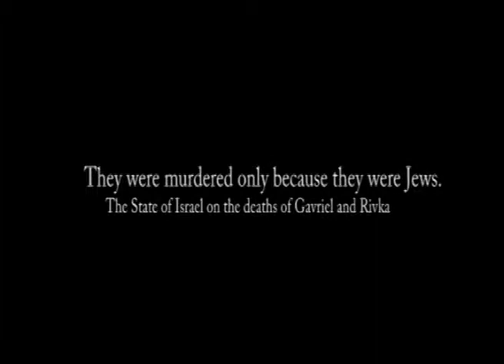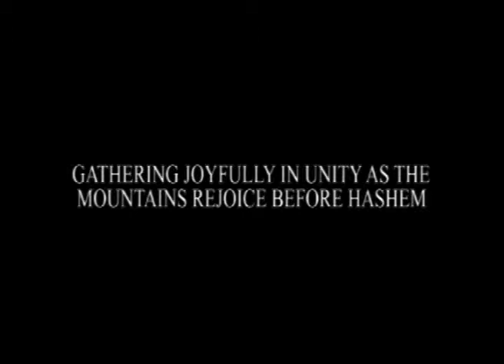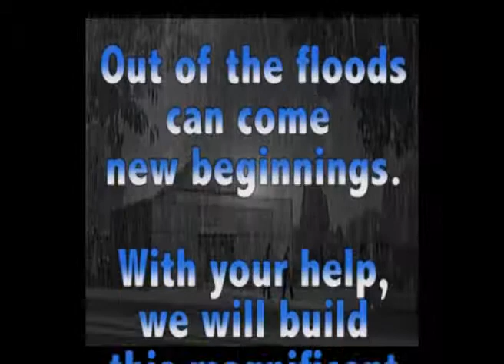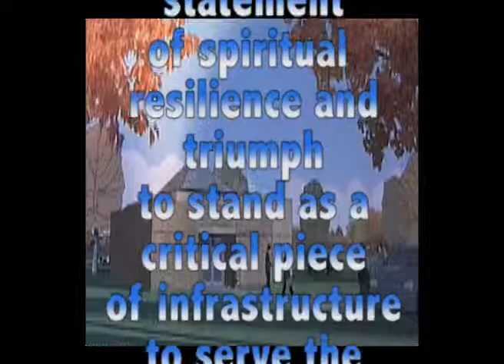Boulder Jewish Women's Conference 4. December 2008.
Final segment of N'shei Ubnos Chabad Jewish women's conference. Held annually in different parts of the world. Special dedication to Rabbi Gavriel Noach Holtzberg, Rebbitzin Rivka Holtzberg, & Moshe Holtzberg.